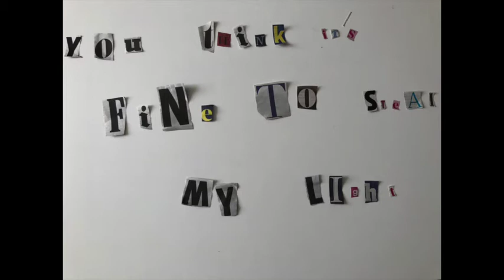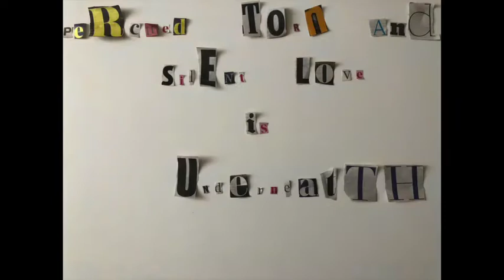Echo in Night (lyric video)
To celebrate reaching 100'000 streams on Spotify I have made a lyric video for "Echo in Night". Echo in Night is a track about the popular BBC show "Killing Eve" character "Villanelle".

Callum Torch: Vocal, Written by and Guitar:
Charlie Westdropp: Production
Sylan Biscoe: Saxophone